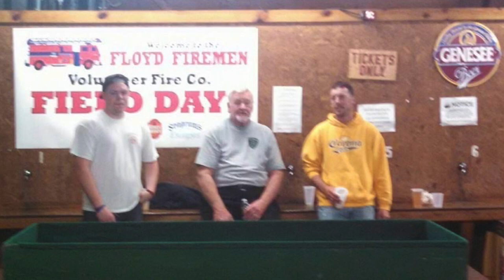2022 Stittville FD year in review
Stittville NY Fire Department 2022 year in review.